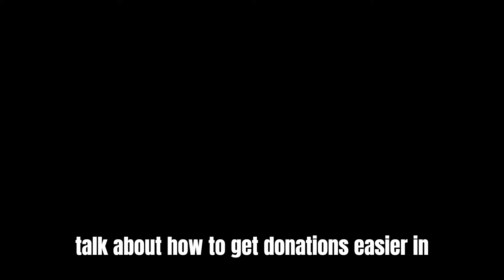Pls Donate: How to get donations easily!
Hello everyone! Today, I will show you how to get donations easily in PLS DONATE!

- Copy and paste this (this is what you say to get the donation):
Sorry if this is rude but can I get 5 rxbux please? Its alright if not
1) n/a
(If you hear music in this video and I typed "n/a" in the music used section, please comment about this issue and I will reply with the song and I will put the song here.)

*Other Notices:*
- No daily premieres anymore - premieres might return during the summer break.
- Please enable notifications and watch my videos, because sometimes when I get low viewer count, that does not motivate me to make videos. Your support is motivating me to still upload on this youtube channel.

Get donations in pls donate, pls donate, pls donate robux, how to get donations in pls donate